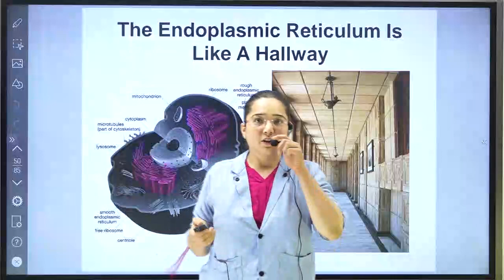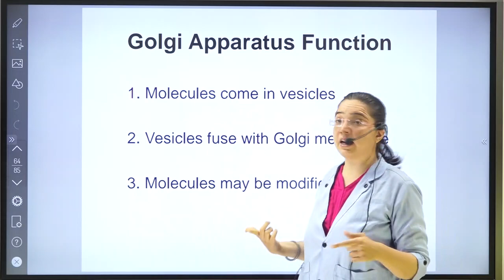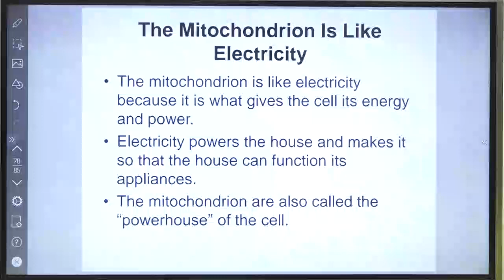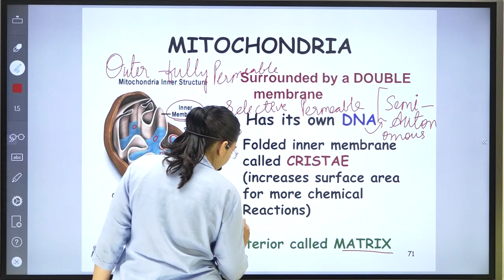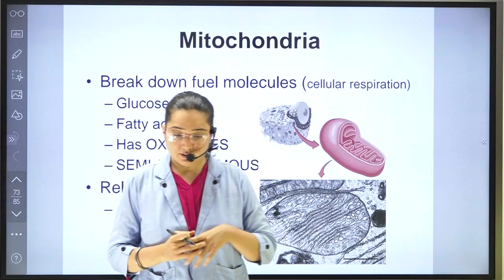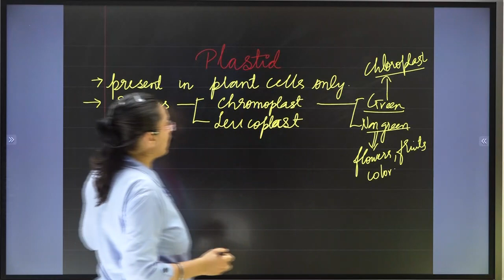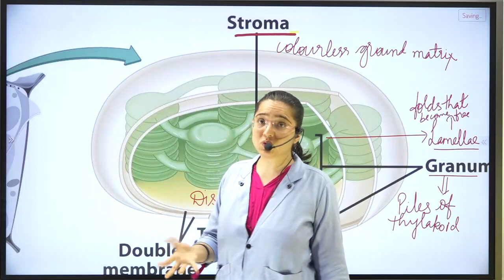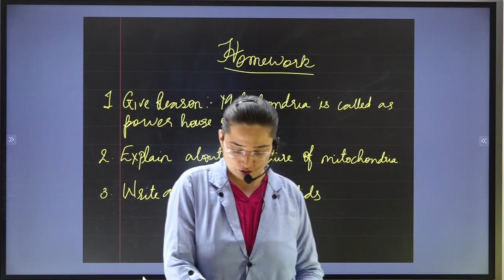SCIENCE CLASS 9 CELL